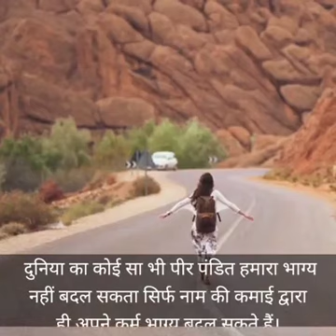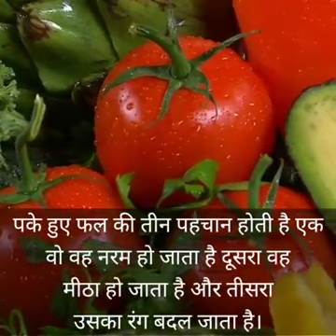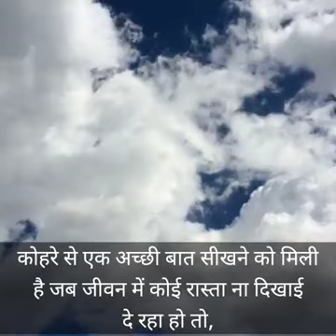मुकदमो जीत गया रे राजा राम बनाया वकील स्वर‌ :- गोकुल शर्मा